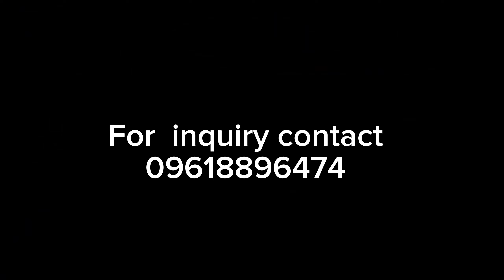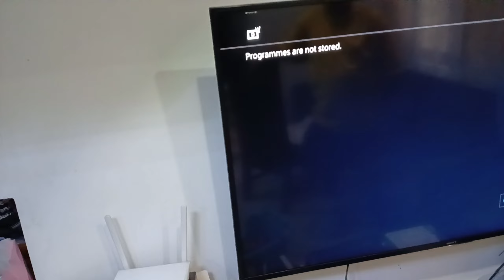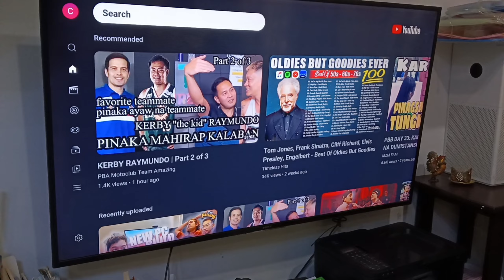Sony bravia Led tv 55" no display/ back job